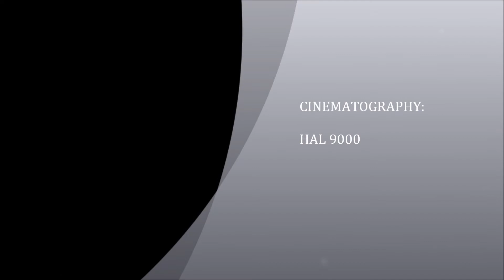2014 A KILN INSTALLATION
Fun video about installing my kiln.